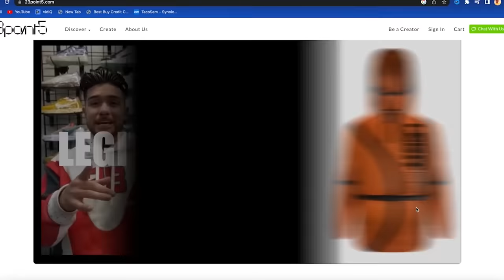I Paid Sneaker Stores $10,000 To Build Me A Hypebeast Mystery Box!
Legit Tim paid sneaker stores $10,000 to build him a Hypebeast mystery box for his birthday!